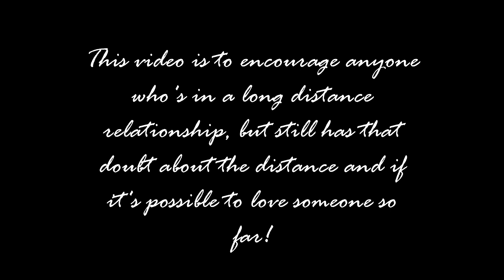THIS IS HOW WE MANAGE OUR LONG DISTANT RELATIONSHIP!!